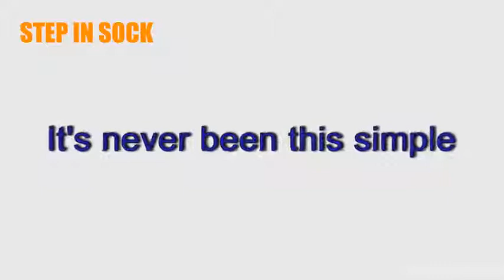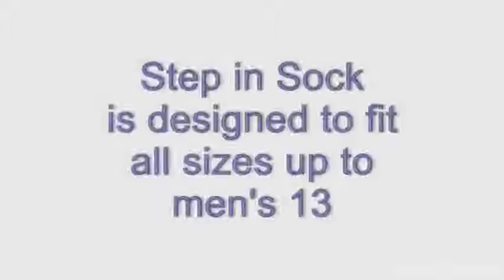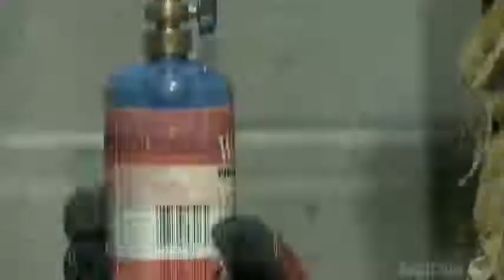10 Amazing Inventions That Will Blow Your Mind 2019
Amazing Inventions made by man.